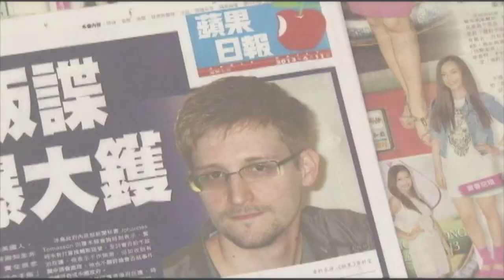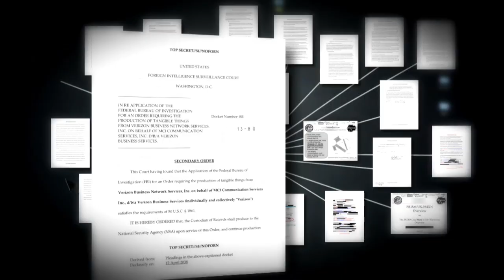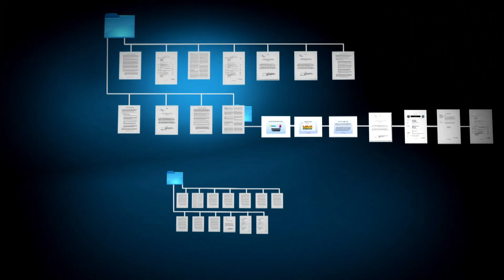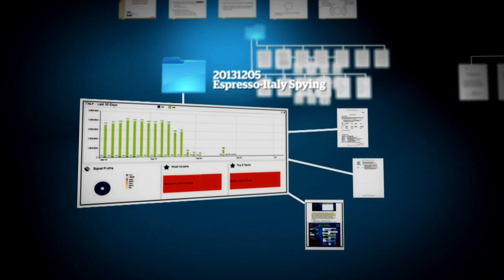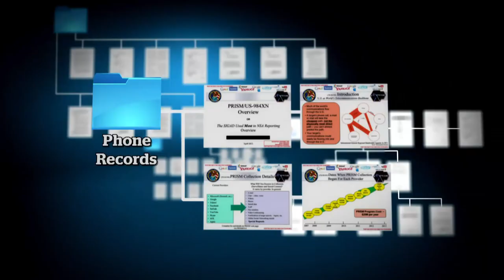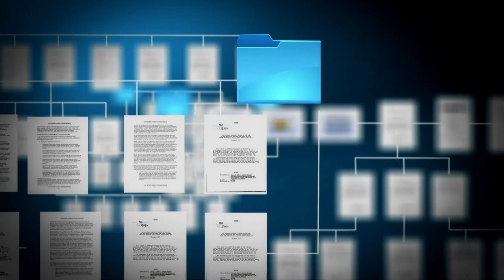Journalist Glenn Greewald gives the inside story of Edward Snowden (Revised Audio)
Glenn Greenwald gives dramatic insider details about how he stumbled on what is perhaps the biggest leak of American intelligence in history, information he received from former NSA contractor Edward Snowden.